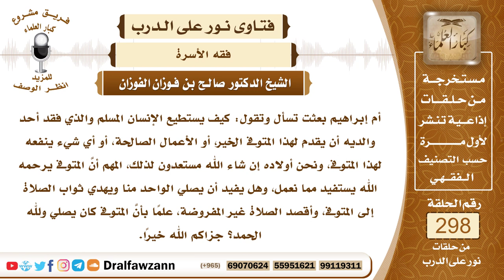4976- كيف يبر الأبناء آباءهم الأموات - الشيخ صالح الفوزان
"السؤال: جزاكم الله خيرًا وأحسن إليكم، أم إبراهيم بعثت تسأل وتقول: كيف يستطيع الإنسان المسلم والذي فقد أحد والديه أن يقدم لهذا المتوفى الخير، أو الأعمال الصالحة، أو أي شيء ينفعه لهذا المتوفى، ونحن أولاده إن شاء الله مستعدون لذلك، المهم أنَّ المتوفى يرحمه الله يستفيد مما نعمل، وهل يفيد أن يصلي الواحد منا ويهدي ثواب الصلاة إلى المتوفى، وأقصد الصلاة غير المفروضة، علمًا بأنَّ المتوفى كان يصلي ولله الحمد؟ جزاكم الله خيرًا.
الجواب: نعم، بقي من بر والدكم ما أوصى به الرسول ﷺ، من قضاء الديون التي عليه، ومن تنفيذ وصاياه إذا كان له وصايا شرعية، والدعاء له والاستغفار له والصدقة عنه، وأعمال البر التي وردت فيها الأدلة عن الميت، وكذلك صلة الرحم المرتبطة به والتي تربطكم بها قرابة من جهة والدكم، تصلون الرحم التي ترتبط بالوالد، وكذلك الإحسان والبر بصاحب والدكم إذا كان له أصحاب وله أحباب كان يأنس بهم، فمن بره أن تحسنوا إلى أهل وُدِّ والدكم، هذا مما ينفع به الله الميت بعد وفاته، ولا سيما الدعاء، قد قال ﷺ (إذا مات ابن آدم انقطع عمله إلا من ثلاث، صدقة جارية أو علم ينتفع به أو ولد صالح يدعو له).

السيرة الذاتية :
للاشتراك في قناة الشيخ صالح الفوزان

14_ الشيخ محمد أمين الشنقيطي
يتيوب

15_سماحة المفتي عبد العزيز آل الشيخ
 يوتيوب

رئيس الفريق
لمشروع كبار العلماء